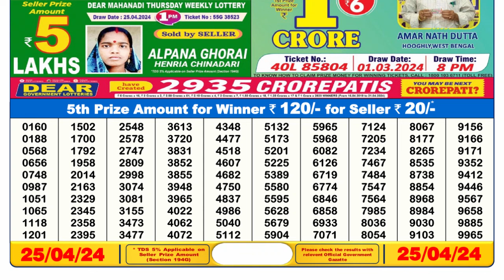Nagaland Lottery Sambad Live 6pm 25.04.24